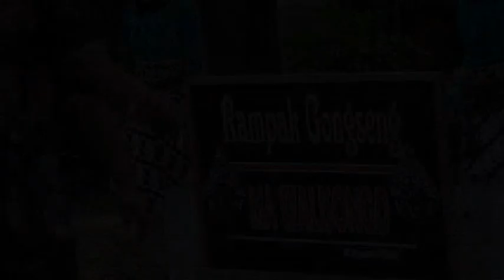KONSER DRUM BAND TERBESAR / LIVE WOTAN SUKOLILO ( PK. SABAR ) 1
DRUM BAND /REMA PRODUCTION